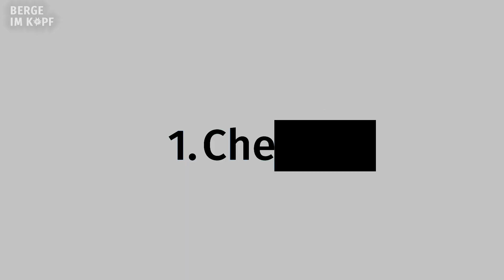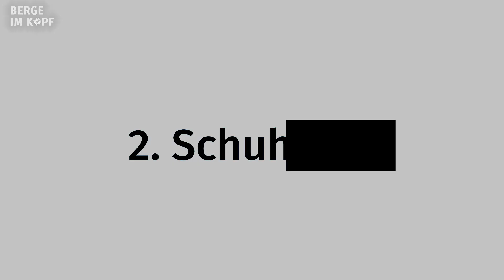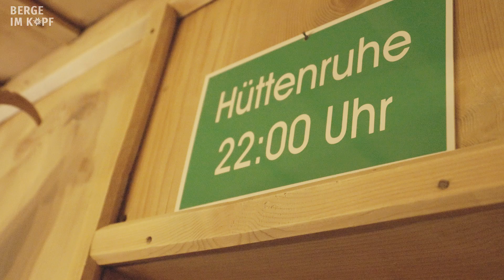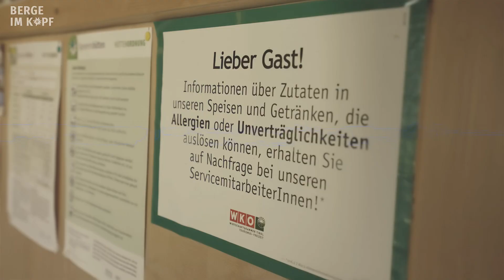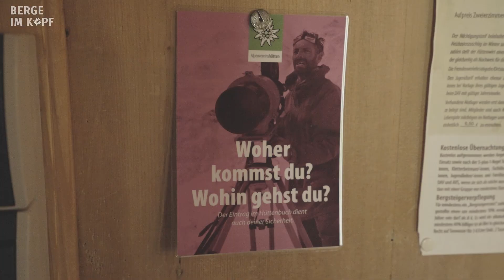Die perfekte Nacht auf der Hütte | Berge im Kopf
Seid ihr bald mal auf einer Alpenvereinshütte unterwegs? Dann ist dieses Video genau richtig für euch! Wir erzählen euch Schritt für Schritt, auf was es bei der Hüttenübernachtung ankommt und geben euch viele Tipps, wie die perfekte Nacht auf der Hütte gelingen kann.

Kapitel:
00:00 Intro
00:41 Check-In
01:28 Schuh- und Trockenraum
02:02 Auf dem Zimmer
03:42 Packen für den nächsten Morgen
04:09 Abendessen
04:32 Bezahlen
04:52 Eintrag ins Hüttenbuch
05:08 Waschsaal und Schlafen
05:46 Outro

Unser Dank gilt den Wirtsleuten der Greizer Hütte für die Unterstützung beim Dreh!

Team:
Moderation: Markus Grübl
Kamera und Ton: Janina Stilper, Franz Güntner
Drehbuch und Schnitt: Franz Güntner

Thumbnail-Foto: Greizer Hütte/Lukas Zimmermann